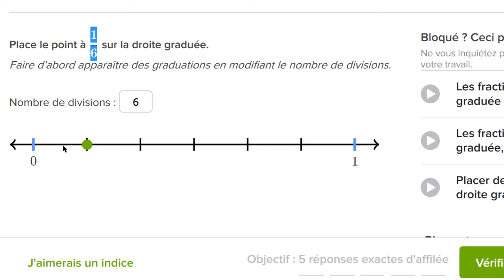Les fractions et la droite graduée, l'outil interactif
Placer une fraction sur la droite graduée. Retrouvez des milliers d'autres vidéos et exercices interactifs 100% gratuits